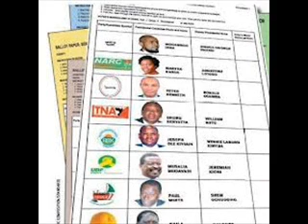KENYA ELECTIONS 2013. MOMASA COUNTY VOTE MOHAMED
MOMBASA COUNTY SHOULD VOTE FOR MOHAMED AND SHOULD VOTE IN PEACE.
CHANGE COMES FROM YOU AND WE MUST NOT GET VIOLENT. WE MUST BE CLEVER AND SHOULD SHOW OUR CONCERNS THROUGH THE BALLOT BOX.VOTE FOR MOHAMED ABDUBA DIDA.